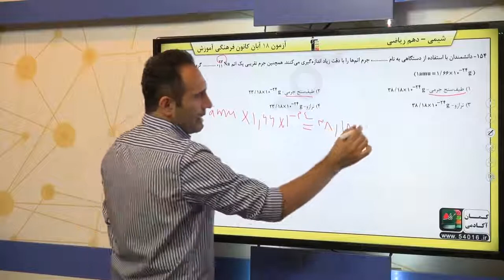پایه دهم رياضى شيمي 1 کيهان زادگاه الفباي هستي طبقه بندي عنصرها سوال 154 درصد پاسخگویی 46